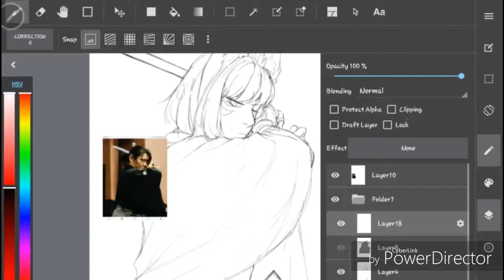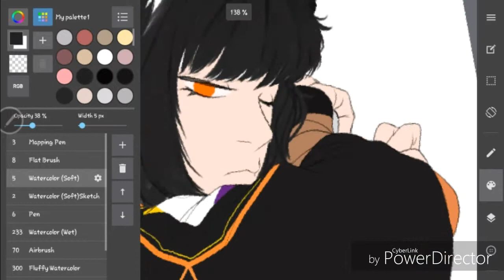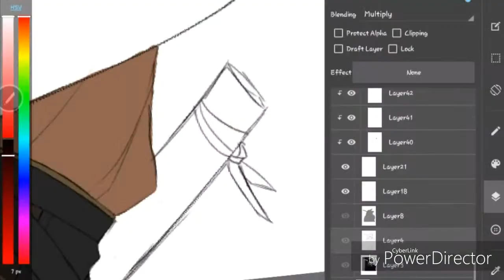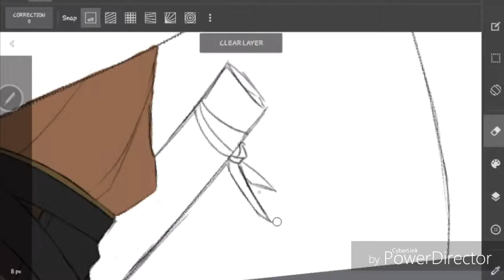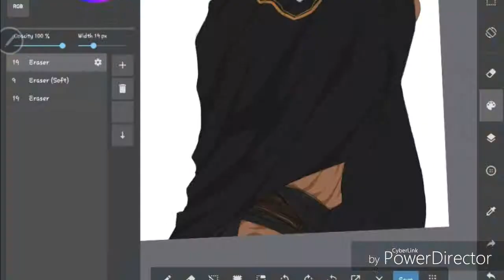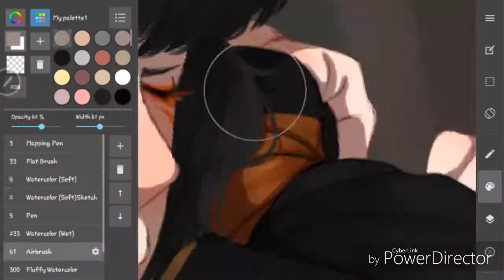057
Program:
Medibang paint